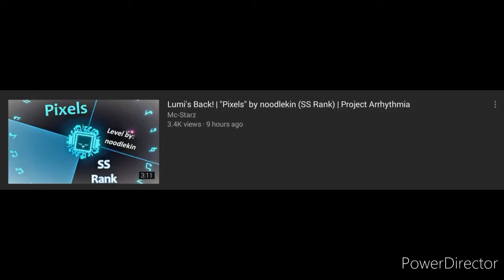Lumi's Back?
oh no